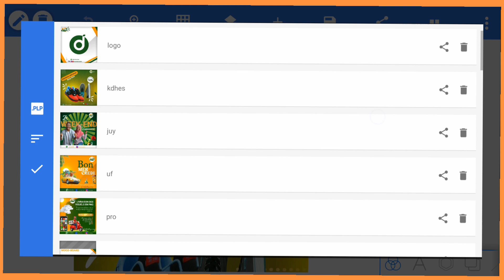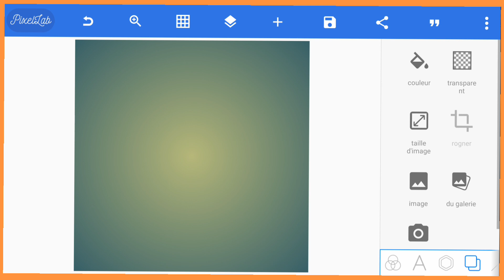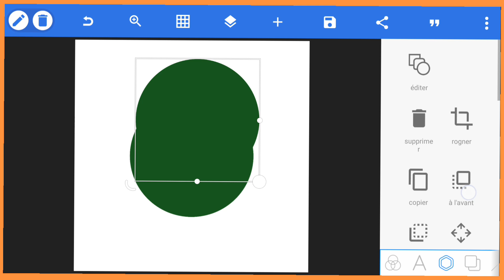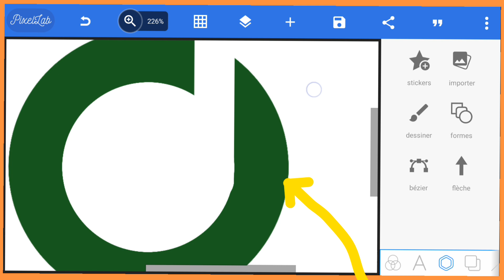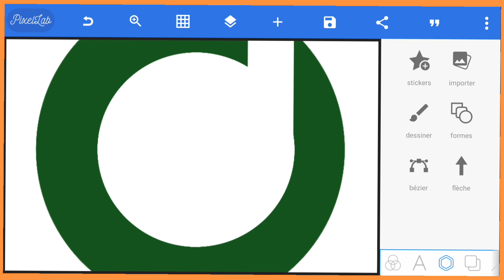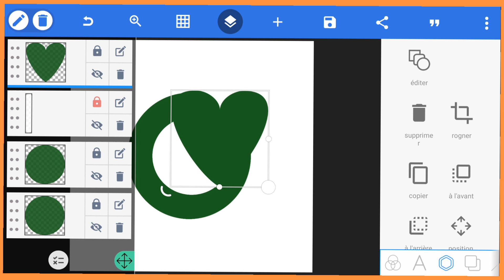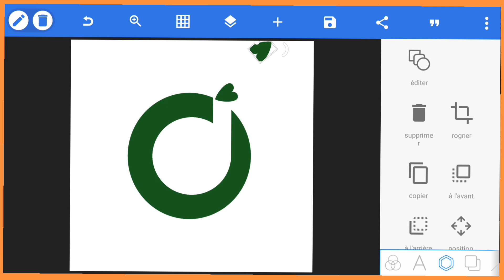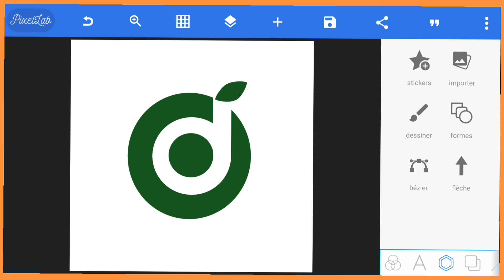comment réaliser, faire ou concevoir un logo(musical ) facilement et gratuitement sur smartphone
Comment réaliser, faire ou concevoir un logo facilement et gratuitement avec un SMARTPHONE (pixellab) Akonatien Design.
  Dans mes propos le fait de reproduire un logo qui ne vous appartient pas est un plagiat je vous prie de ne pas commettre la même erreur

How to make logo in your smartphone